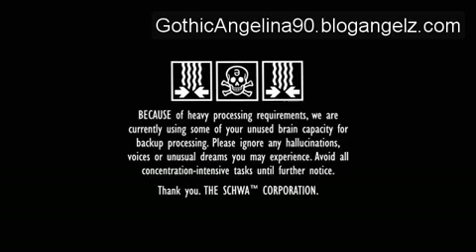Inscape Verbrannte Welt (Mystic Mix)